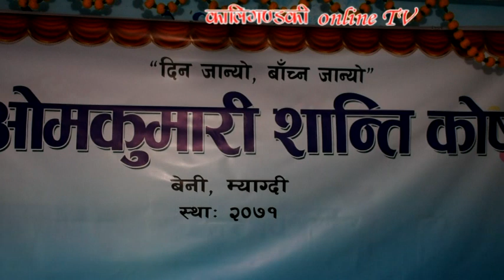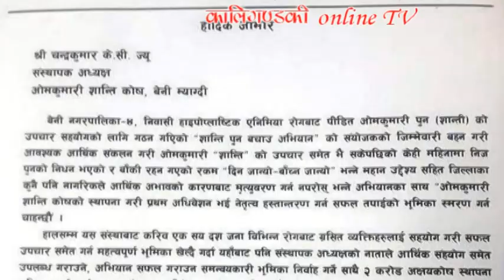दुर्लभ दानबीर ! बालिकाको जिवन बचाउन कलेजो दान/Chandra kumar kc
म्याग्दीको अन्नपूर्ण गाउँपालिका ७ हिस्तानकी कलेजोले काम नगर्ने रोगबाट ९ महिने बालिका सियाना रन्तीजाको जिवन बचाउन परोपकारी संस्था ओमकुमारी शान्ति कोषका संस्थापक अध्यक्ष चन्द्रकुमार केसीले कलेजो दान गर्नुभएको छ । भारतको सर गंगाराम अस्पतालमा माघ १८ गते केसीले सियानालाई कलेजोको केही अश दान गर्नुभएको हो । दुर्लभै हुने  अंग दानकाे अहिले चौतर्फी प्रसंसा भैरहेको छ । २०७५ माघ १९ गते । प्रस्तुती कमल खत्री